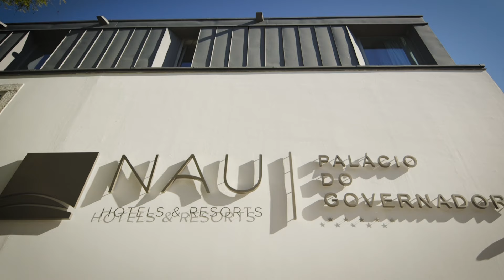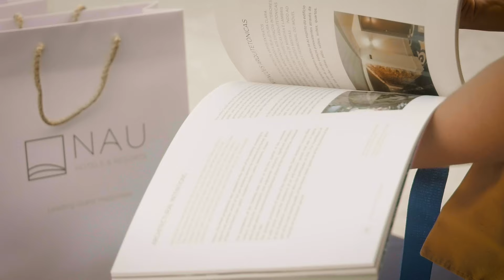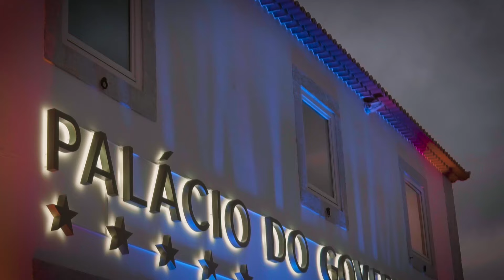Festa de Inauguração do Palácio do Governador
Vídeo Festa de Inauguração do Palácio do Governador.